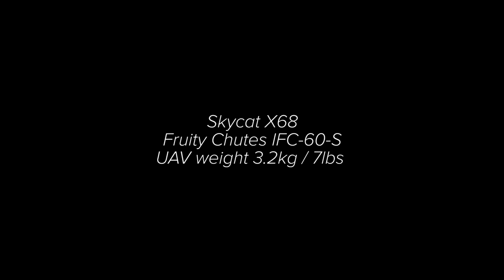Skycat X68 launcher on board a 3.2kg / 7lbs UAV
Skycat X68 launcher
Fruity Chutes IFC-60-S parachute (Equals Opale Paramodels 4m2 in size)

Skycat FUSE@ is a patent-pending parachute launcher device for UAV platforms, both R/C multicopters and planes. It works up to 10 kilos / 22 pounds, yet weighs just a few hundred grams / less than a pound.